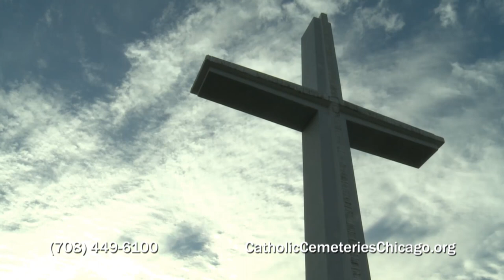CATHOLIC CHICAGO - May 2015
The May 2015 edition of Catholic Chicago features a discussion with Archbishop Blase Cupich about vocations to the priesthood and interviews with several of the newly ordained priests.  The program also includes a video report on the raising of the Cardinal Francis George's Galero to the ceiling of Holy Name Cathedral at a special Mass one month after his death.